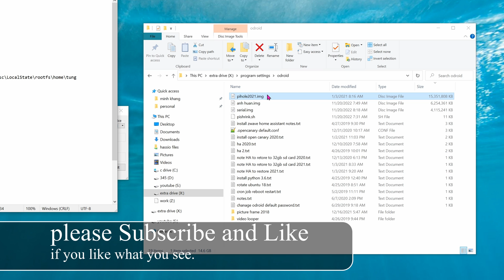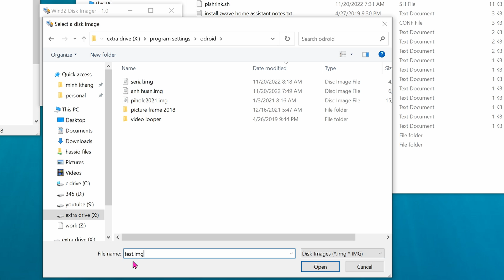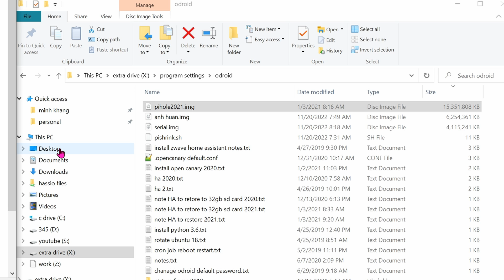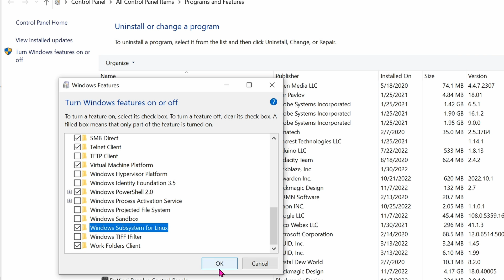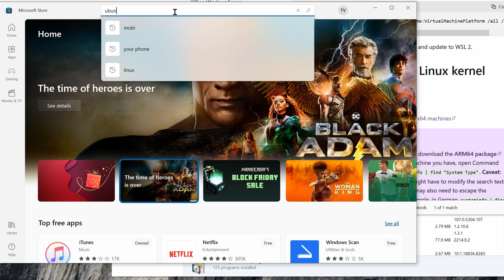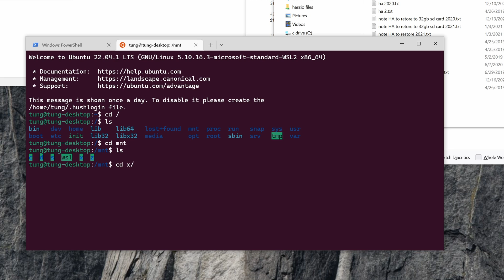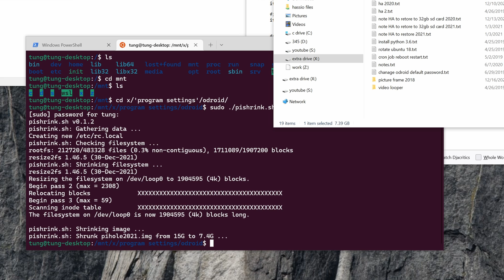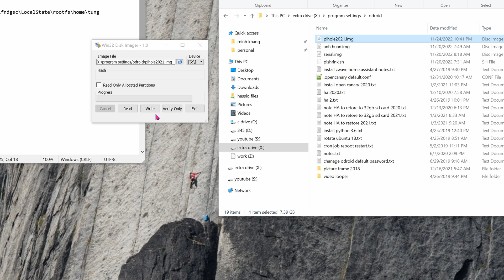how to Backup, Resize/Shrink, Restore your Raspberry IMG files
backing up your microSD card from your Raspberry Pi or any other SBC is crucial. if you havent done any backups, now is the time to do it as seen in the introduction. these IMG backups can be huge and a pain to manage so we will shrink it down to something much smaller. finally we will restore it onto another microSD card.

0:00 intro
1:00 how to backup microSD card to an IMG file
2:18 installing the prerequisites
4:40 downloading a script to automate the shrinking process
5:02 running the command to shrink the IMG file
7:25 restore the IMG file back onto the microSD card

+ Samsung microSD card